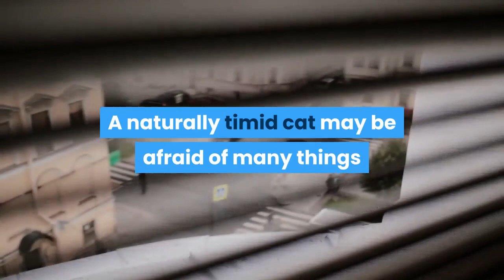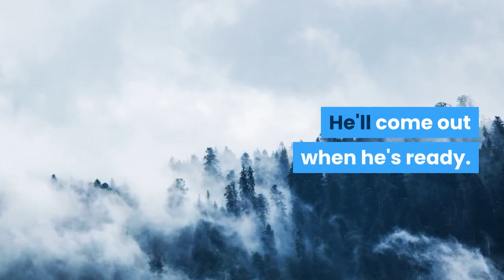How To Help A Frightened Cat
Every cat is different, so each is frightened by different things. Every cat has his own way of responding to fear, too.

A naturally timid cat may be afraid of many things and spend a lot of her life in hiding, while a naturally confident cat will be less fearful and will usually recover more quickly from scary events.

For example, one cat may confront a strange dog by hissing, spitting, and puffing out his fur to make himself look big. Or he may decide to cut his losses and beat a hasty retreat. Some cats are so overwhelmed with fear that they simply freeze, too terrified to run. A really laid-back cat, on the other hand, may not see the dog as a threat; he may simply sniff the dog and walk away.